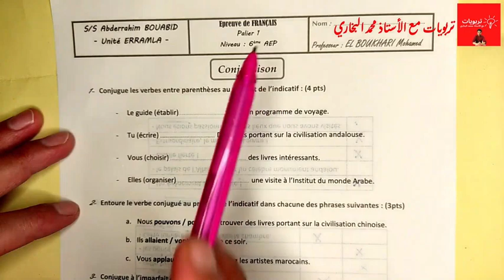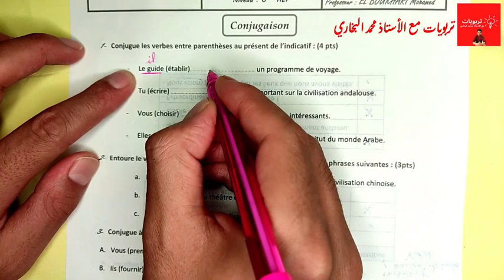فروض اللغة الفرنسية المستوى السادس 2024 || الفرض الأول الدورة الأولى - CONJUGAISON